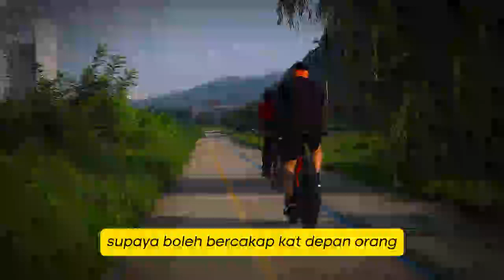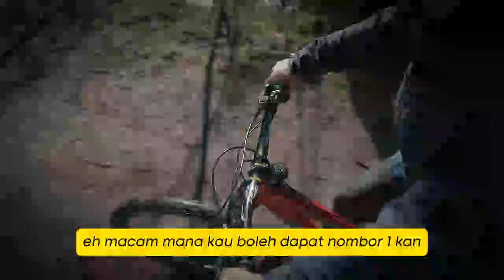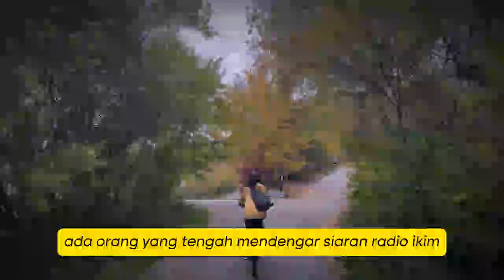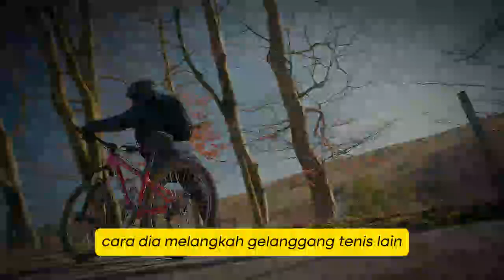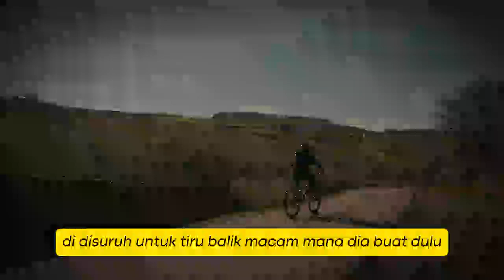MACAMANA NAK TINGKATKAN KEYAKINAN DIRI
ℙ𝕖𝕣𝕜𝕠𝕟𝕘𝕤𝕚𝕒𝕟 𝕥𝕒𝕞𝕓𝕒𝕙𝕒𝕟
Untuk meningkatkan keyakinan diri memerlukan usaha yang konsisten dan kesedaran diri. Berikut adalah beberapa cara yang boleh membantu meningkatkan keyakinan diri:

Kenal Pasti dan Hargai Kelebihan Diri
Luangkan masa untuk mengenal pasti kelebihan dan bakat yang anda miliki. Fokus kepada apa yang anda lakukan dengan baik dan jangan takut untuk menghargai kejayaan kecil atau besar dalam hidup. Ini akan membantu membina rasa percaya kepada diri sendiri.

Tentukan Matlamat yang Jelas dan Capai Secara Bertahap
Tetapkan matlamat yang realistik dan terukur. Mulakan dengan matlamat kecil yang boleh dicapai, kemudian secara bertahap tingkatkan cabaran. Setiap pencapaian akan memberikan dorongan keyakinan yang besar.

Jangan Bandingkan Diri dengan Orang Lain
Perbandingan boleh merosakkan keyakinan diri. Setiap individu mempunyai perjalanan hidup yang berbeza. Fokus pada kemajuan diri sendiri dan elakkan membandingkan kejayaan anda dengan orang lain.

Latih Diri untuk Berbicara Positif
Cara anda bercakap kepada diri sendiri sangat penting. Gantikan pemikiran negatif dengan kata-kata yang lebih positif dan membina. Ulangi afirmasi positif seperti, "Saya mampu melakukannya" atau "Saya berusaha untuk menjadi lebih baik setiap hari."

Keluarkan Diri dari Zon Selesa
Salah satu cara paling berkesan untuk meningkatkan keyakinan diri adalah dengan mencabar diri melakukan sesuatu yang di luar kebiasaan. Apabila anda berjaya mengatasi sesuatu yang mencabar, anda akan merasa lebih yakin terhadap kemampuan diri.

Jaga Kesihatan Fizikal dan Penampilan
Kesihatan yang baik dan penampilan yang kemas boleh memberi impak besar terhadap keyakinan diri. Senaman secara berkala, makan makanan yang sihat, dan menjaga penampilan diri boleh membantu meningkatkan perasaan positif terhadap diri sendiri.

Berkeliling dengan Orang yang Positif
Orang di sekeliling anda boleh mempengaruhi tahap keyakinan diri. Dikelilingi oleh individu yang positif dan menyokong akan membantu memotivasikan anda dan mengekalkan keyakinan diri yang kuat.

Belajar daripada Kegagalan
Setiap orang pasti pernah gagal. Kegagalan adalah sebahagian daripada proses pembelajaran. Alihkan perspektif terhadap kegagalan sebagai peluang untuk berkembang dan belajar, bukannya sebagai tanda kelemahan.

Ambil Risiko dan Jangan Takut Gagal
Keyakinan diri datang dengan berani mengambil risiko. Setiap kali anda mencuba sesuatu yang baru, walaupun anda mungkin gagal, anda sedang belajar dan membina keyakinan untuk mencuba lagi di masa depan.

Dengan mempraktikkan langkah-langkah ini secara berterusan, keyakinan diri akan semakin meningkat dan membantu anda untuk berjaya dalam pelbagai aspek kehidupan.